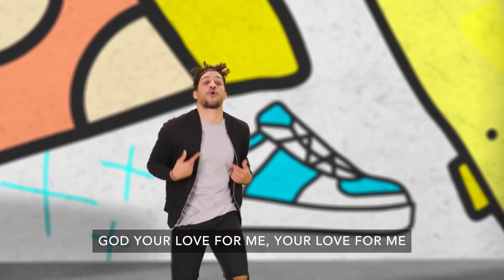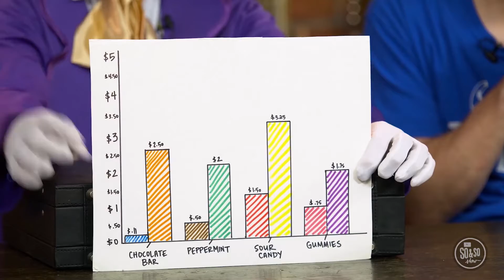Preteen Online Experience - October W3